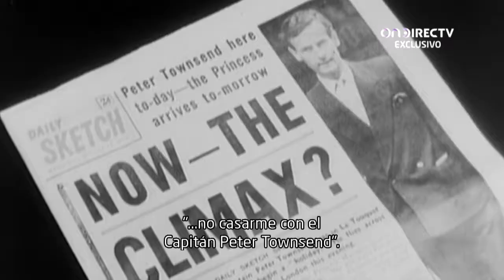Princess Margaret: Rebel Without a Crown | OnDIRECTV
La princesa Margaret fue una de las mujeres más fotografiadas de su época y vivió la vida según sus propias reglas. Una mirada a la glamorosa y sociable hermana menor de la monarca.

Míralo también en DIRECTV GO, en tu pantalla favorita.